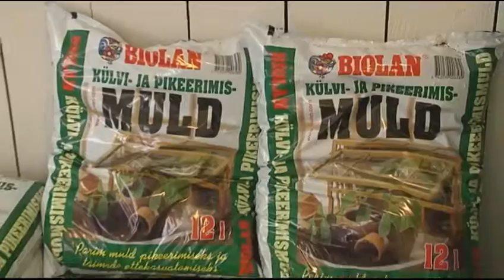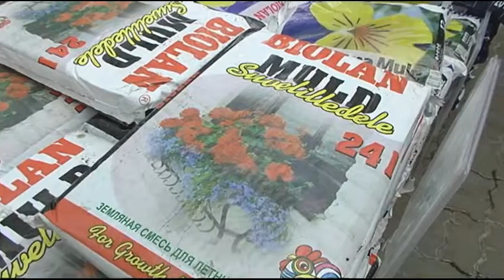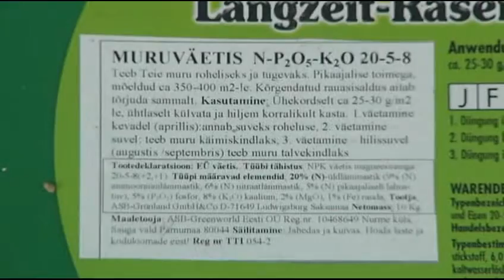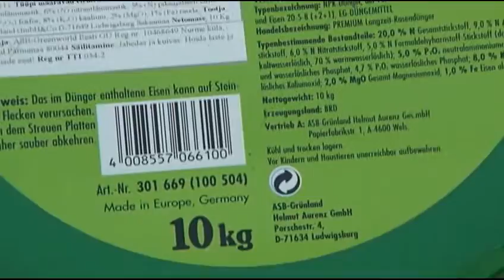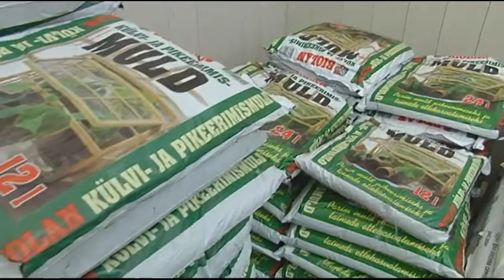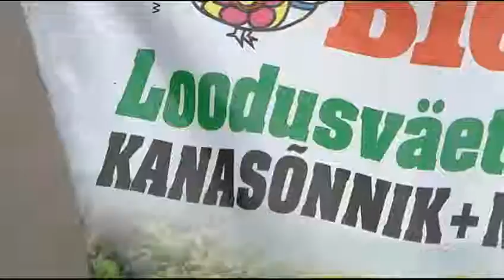hansaplant_WMV 480p (16x9)